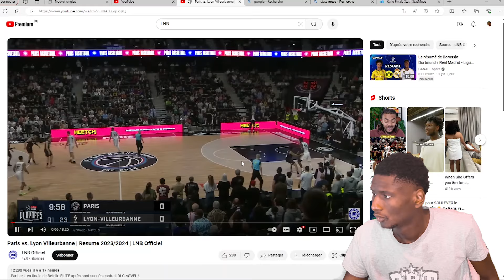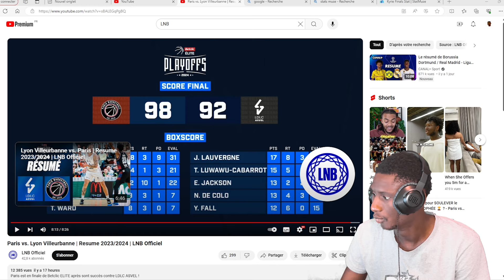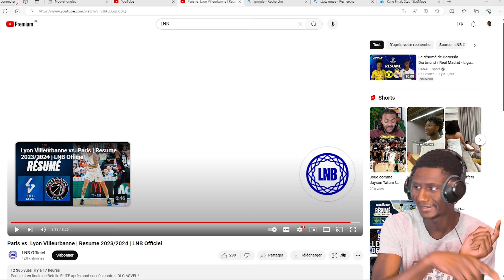NADIR HIFI EST LE MEILLEUR JOUEUR DE PRO A! PARIS BASKET VS ASVEL GAME 5 HIGHLIGHTS